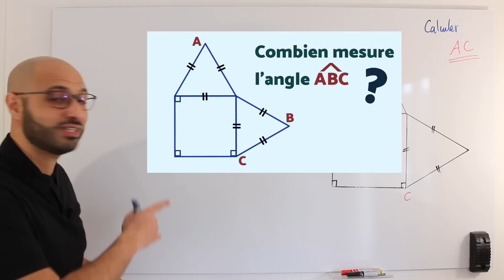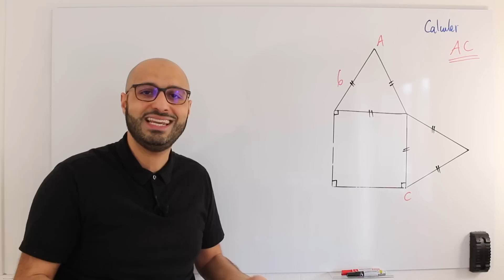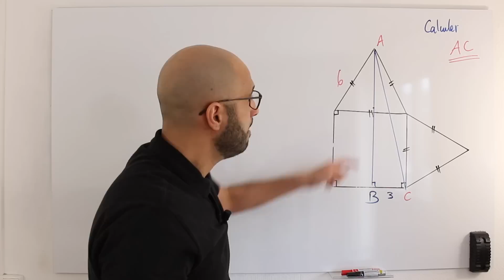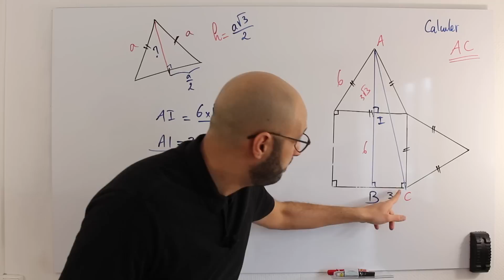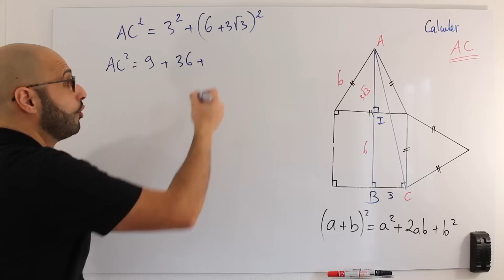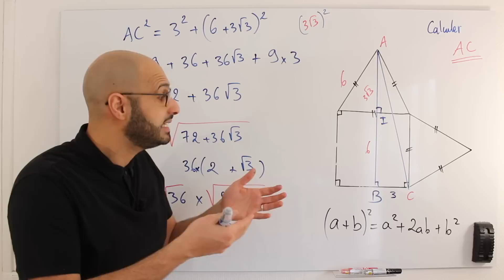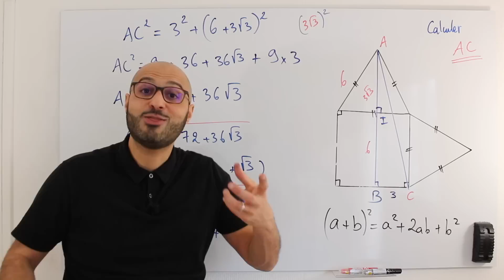APRÈS L'ÉCHAUFFEMENT : CALCULER LA LONGUEUR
La grande soeur comme promis d'un question posée récemment dans laquelle il fallait déterminer la mesure d'une angle dans une figure identique.
A présent il faut calculer une longueur qui ne paraît pas si évidente que cela. Les chemins qui amènent à la bonne réponse sont multiples : quel sera la tien ?